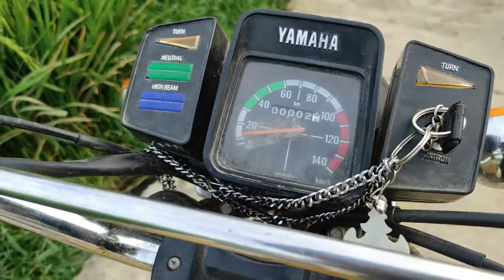Yamaha The Lengendary Bike